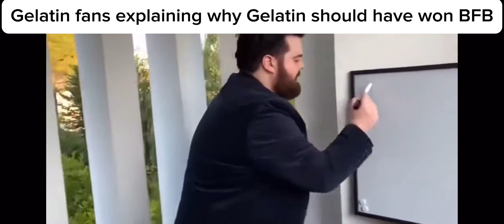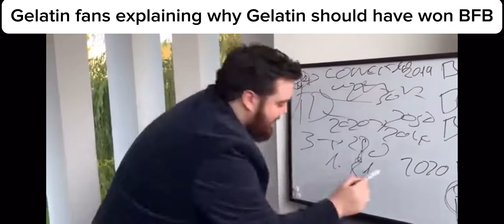BFDI memes that slap harder then needy 1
mhm